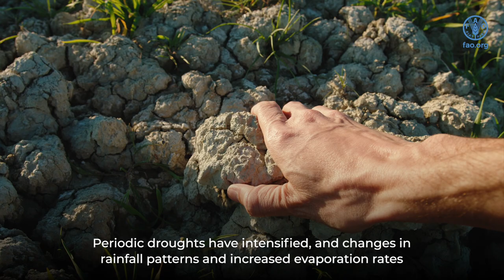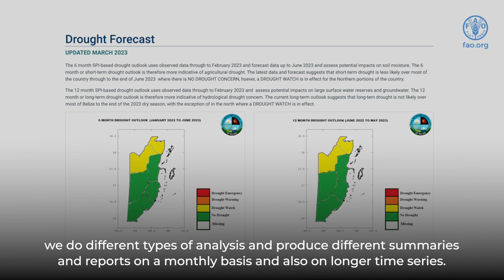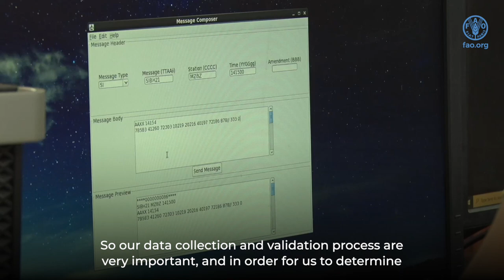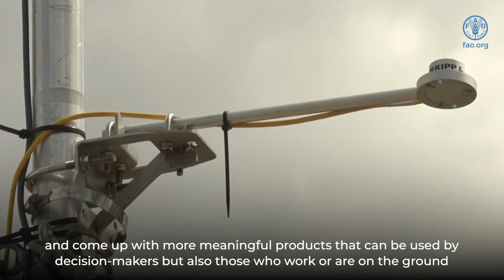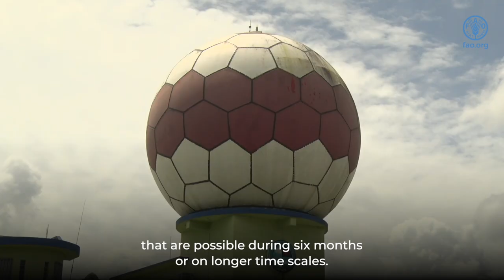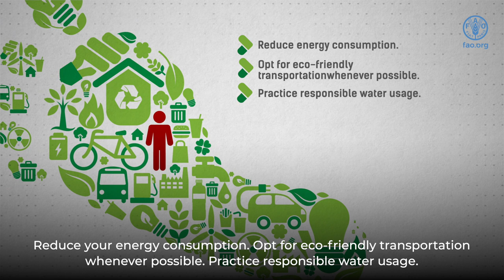Boosting Belize's Climate Resilience: The Vital Role of Meteorological Data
The project ‘’Enhancing adaptation planning and increasing climate resilience in the coastal zone and fisheries sector of Belize’’ promotes more large-scale action to address climate change adaptation in the coastal zone and fisheries sector of Belize.

This video highlights the role of the reliable meteorological information in supporting the country’s climate change response and adaptation measures. Project beneficiary, the National Meteorological Service of Belize shares the importance of climate data for effective planning and decision making to increase national resilience.